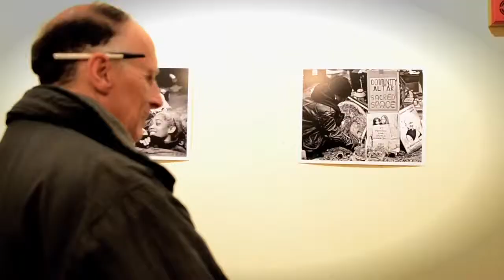The Urban Muse for The Muse Marketing Group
Filmmaker Manuel Oliveira's directed and produced this video for the The Muse Marketing Group's "The Urban Muse" art gallery, held at the Oakeside Cultural Center in Bloomfield, N.J., in February 2012.